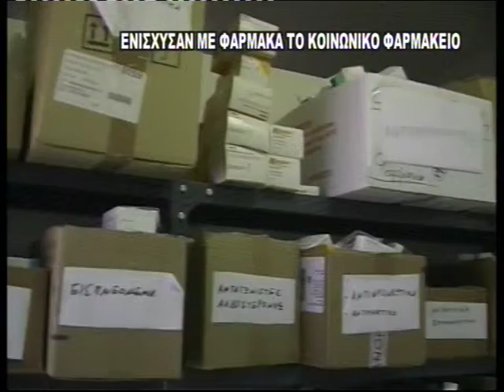TV10 - ΕΝΙΣΧΥΣΑΝ ΜΕ ΦΑΡΜΑΚΑ ΤΟ ΚΟΙΝΩΝΙΚΟ ΦΑΡΜΑΚΕΙΟ